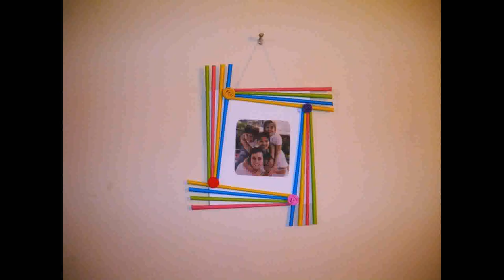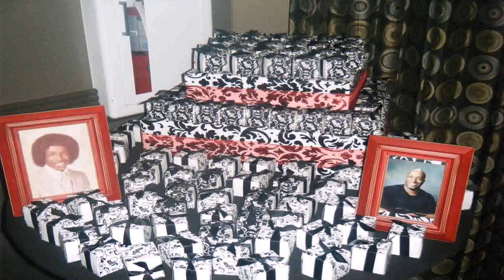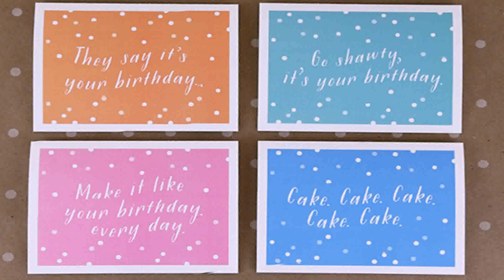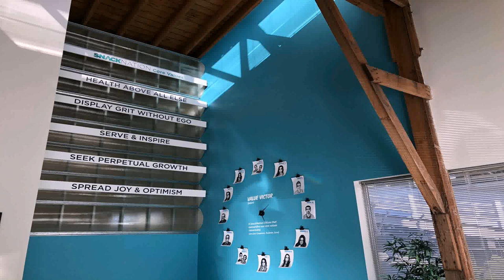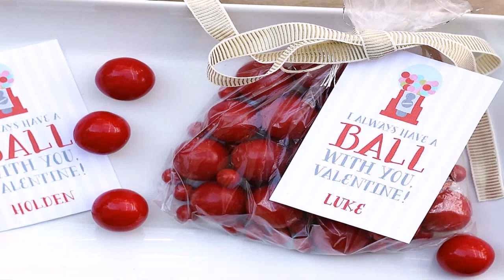Homemade Birthday Decoration Ideas For Husband